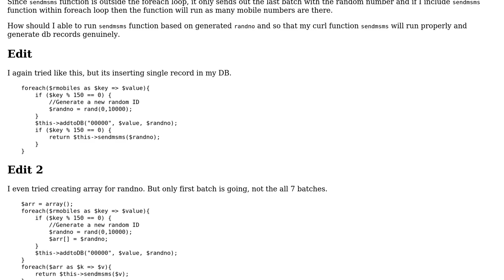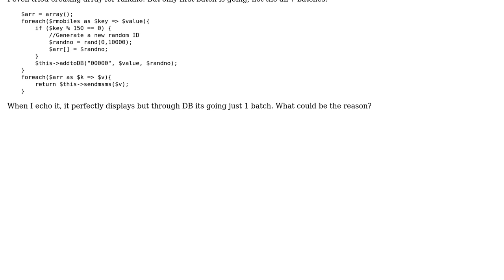PHP Run a Curl Function in Foreach Loop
With thanks & praise to God, and with thanks to the many people who have made this project possible! You are responsible for your own actions.